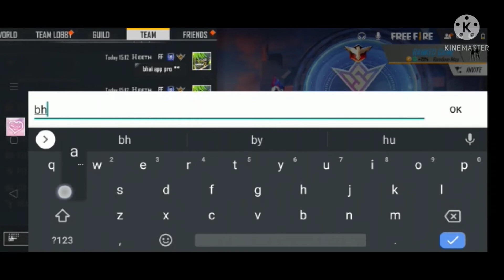A Grandmaster Player Call Me Noob🔥 🔥|| आजा 1 vs 1👹|| Garena Free Fire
This is a Entertaining and Gaming(Garena Free Fire) Channel.